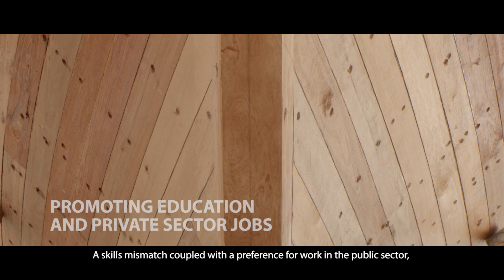Maldives Ventures into the Blue Economy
Almost half of Maldives’ population and more than 70 percent of its critical infrastructure lie within 100 meters of its shoreline. Yet, Maldives aims to achieve a more sustainable development model. To achieve its ambition, the country is taking steps to better manage its waste and reduce its use of chemicals by maintaining its pristine environment and protecting its groundwater.